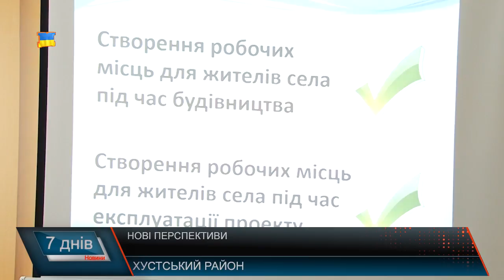Перспектива будівництва каскаду міні-ГЕС на Хустщині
Будівництво каскаду міні-ГЕС у селах Хустського району на річці Ріка дозволило б покращити інфраструктуру, захистити береги від підтоплень, розбудовувати рекреаційні зони та забезпечити місцевих робочими місцями. Про це розповіли проектанти та представники забудовника під час засідання громадської ради.